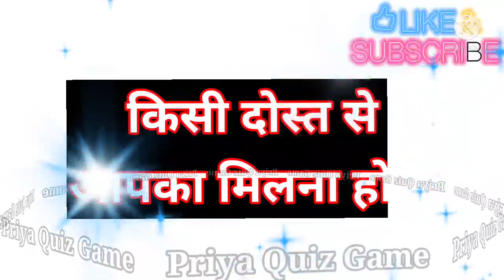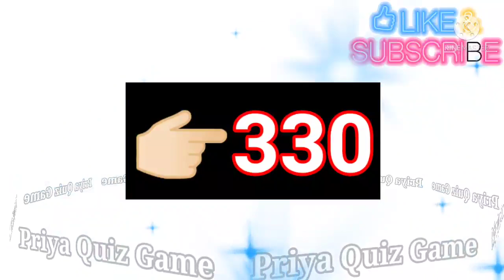sirf paanch dino ke andar aapko ye milega| love game